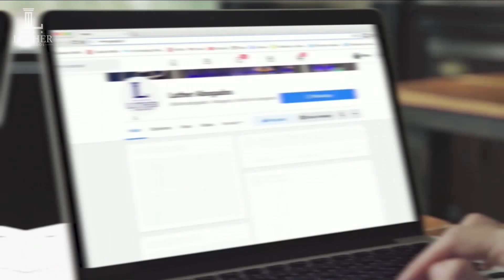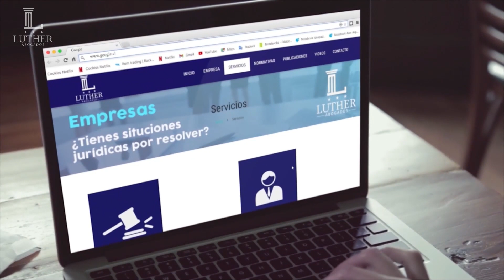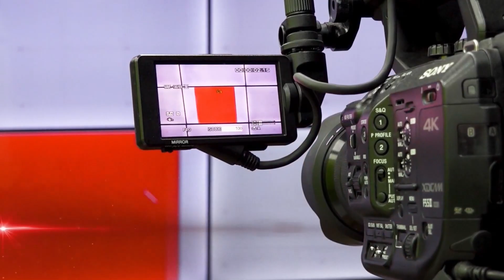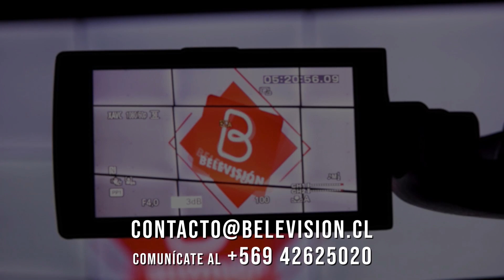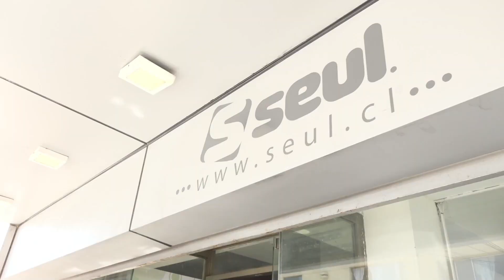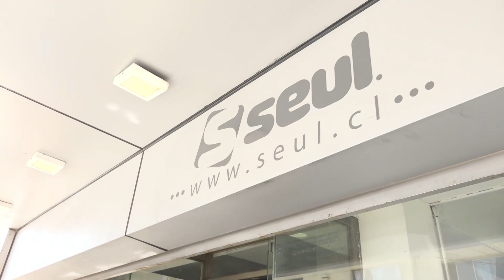DEPORTES QUILLÓN VS NAVAL DE TALCAHUANO